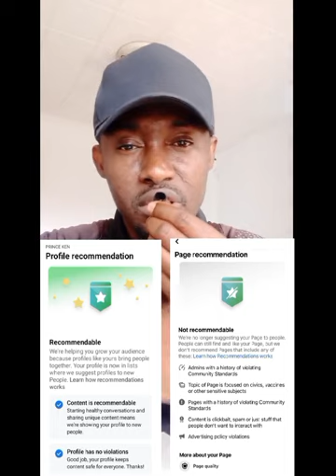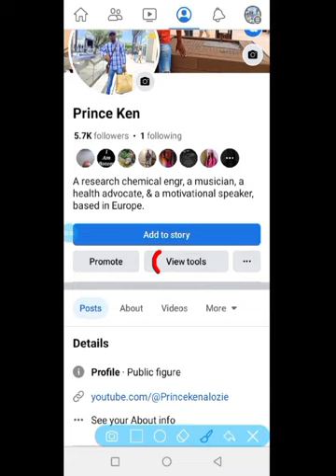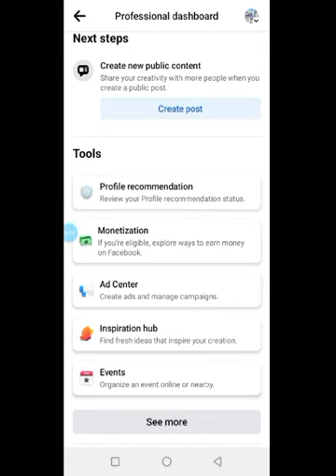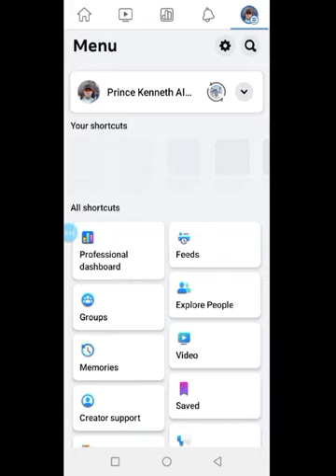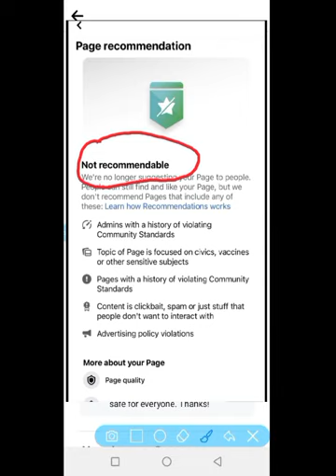This is why your Facebook account or page is not gaining followers or friend request